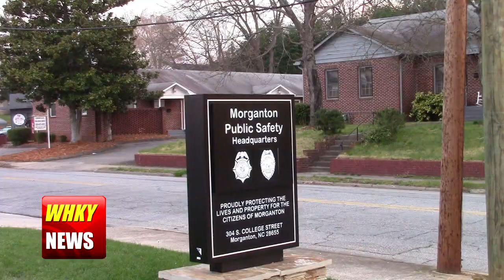Burke County Man Charged With Meth, Fentanyl Trafficking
Rob Eastwood reports for the Wednesday, June 21, 2023 edition of WHKY News in Hickory, NC. Watch all of today's news on the WHKY YouTube channel at this